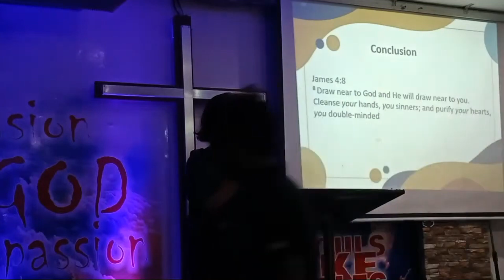The Closer we get to Jesus Part 2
Thank you very much for your investment in thekingdom of God you can contact me or extend your further support on my GCASH - 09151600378 or pm me personally on my FB accnt
Mychannel is to help small youtubers and I will promote your channels. This youtube channel is created for you and to those people who love God and love humanity
KapihanTayo is all about the life and daily routine of a pastor, his family, church, members and everything that can glorify God and add betterment for the humanity.
Forbrand collaboration or counseling (family, married relationships, love, parenting, leadership, spiritual concerns/issues) or if you are looking for a solemnizing officer (i am licensed to solemnize marriage) don't hesitate to tag me during my LS or pm me on my FB accnt